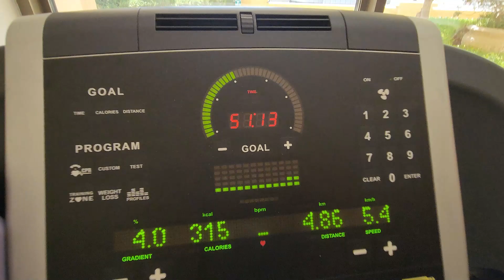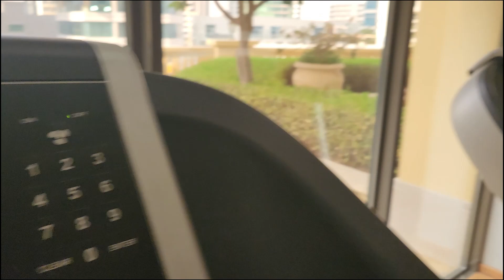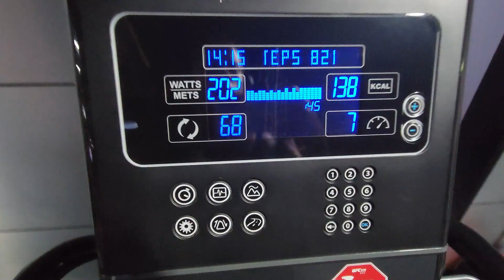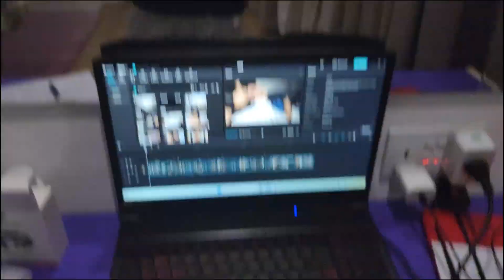48 HORAS DE ROTINA | Dieta, Treinos, Vida Real, Trabalhos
Olá Gente!

Compartilhei com vocês nesse Vídeo 48 HORAS DA MINHA ROTINA:

-Vida Real
-Rotina do Casal e Família Fitness
-Minha Dieta e um pouco do Marido e filho
-Será que faço uma Lipo?
-Treinos Completos dos dois dias
-Nossos Trabalhos como influencer em Dubai
-Desabafo sobre Nosso tipo de Trabalho
-Cozinhando pra Dieta

Um beijão no ❤️ de vocês e até o próximo vídeo!